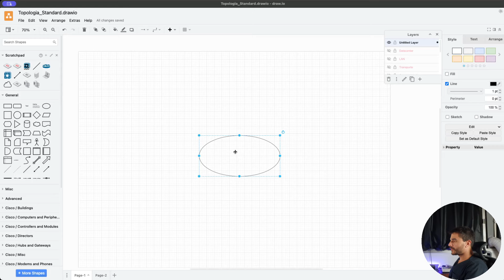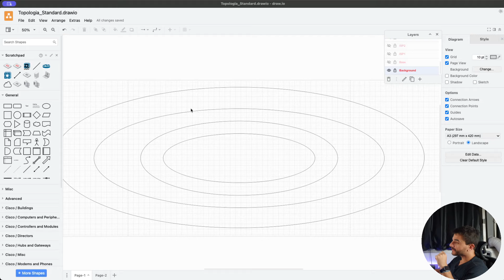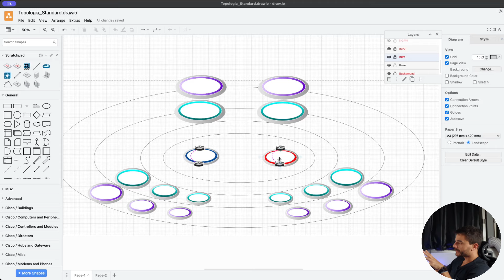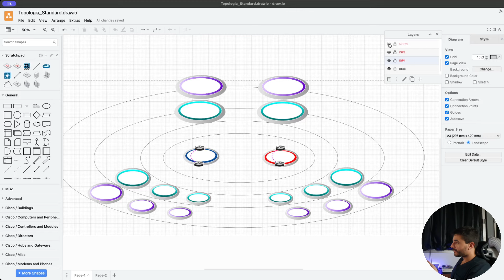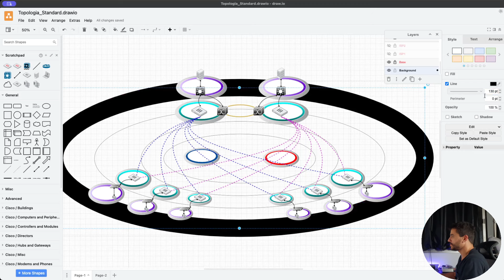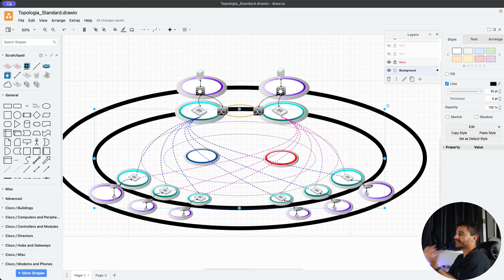Estratégias para Criar Topologias de Rede Escaláveis com Draw.io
Descubra como montar topologias de rede complexas de forma simples e bonita usando o Draw.io! 💡 Nosso guia passo a passo vai te mostrar como criar diagramas de rede que são ao mesmo tempo funcionais e esteticamente agradáveis. 📈